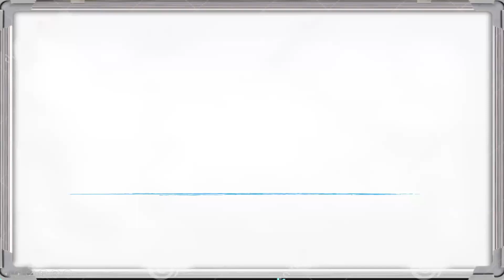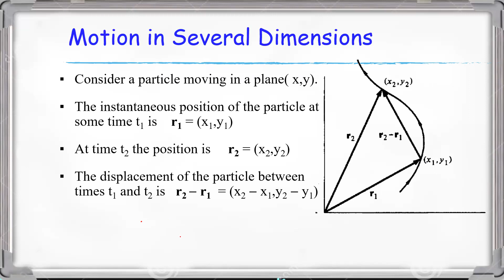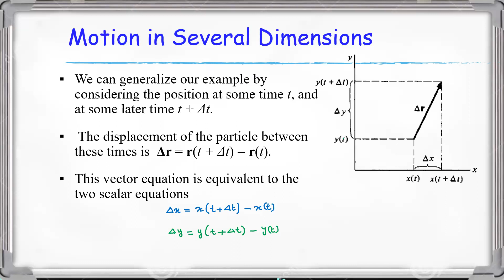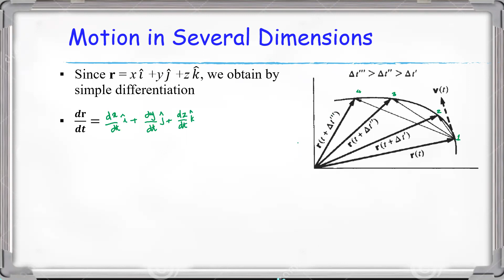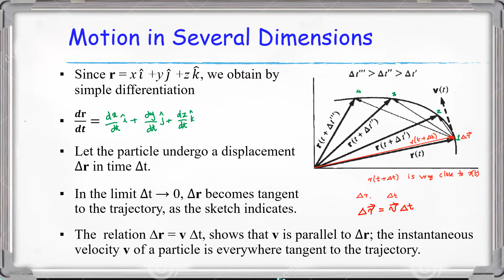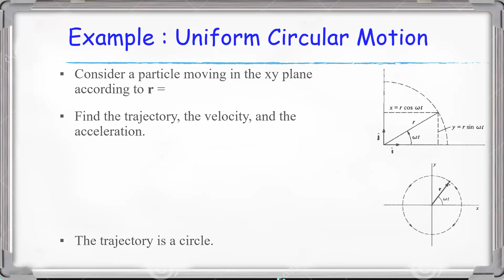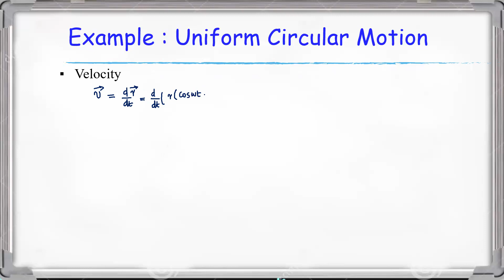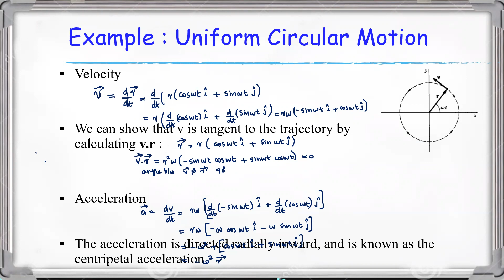Basic Mathematics for Mechanics Prat 5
Shihabudheen M
Assistant Professor
Department of  Physics
Sree Neelakanda Govt. Sanskrit College Pattambi